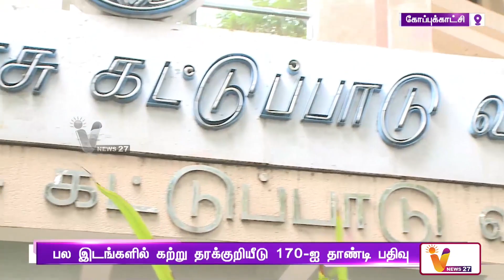தீபாவளி பட்டாசு வெடிப்பு புகை மூட்டமாக மாறிய சென்னை | CHENNAI | AIRPOLLUTION